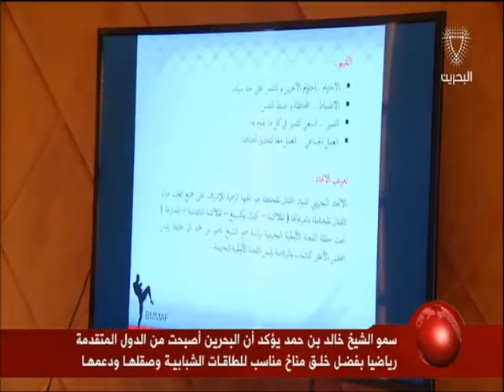البحرين: سمو الشيخ خالد بن حمد يعقد إجتماعاً بمجلس سموه بالرفاع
المنامة في 18 اكتوبر / بنا / أكد سمو الشيخ خالد بن حمد آل خليفة النائب الأول لرئيس المجلس الأعلى للشباب والرياضة رئيس الاتحاد البحريني لألعاب القوى ان مملكة البحرين أصبحت من الدول المتقدمة رياضياً وشبابياً، وانها ساهمت في استقطاب العديد من الرياضات والبطولات العالمية، وبالأخص رياضة فنون القتال المختلطة، وذلك عبر خلق مناخ رياضي مناسب للطاقات الشبابية في مختلف جوانب الألعاب الرياضية، وصقلها من خلال الممارسة الحية واختبار قدراتها، بالإضافة الى إعطائها الفرصة وإبرازها ودعمها لتمثيل مملكة البحرين في كافة المحافل الرياضية.